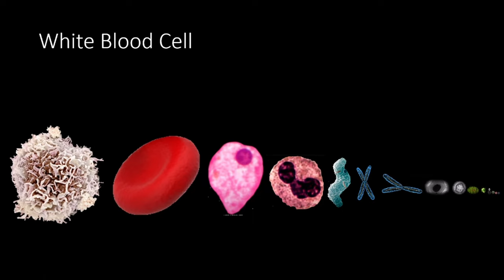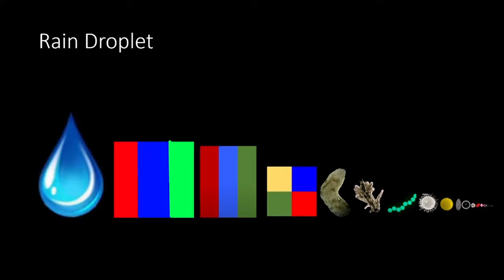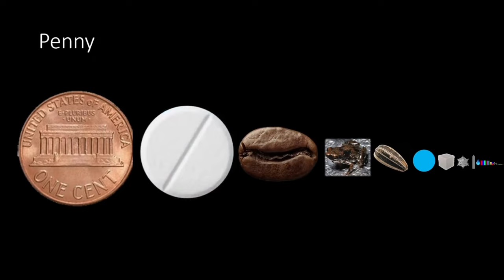Universe Size Comparison | Update Year 2023 | Part 4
Hi! So I Made this as a new years special. As Y'all Know, I Have Made Lots of USC'S in the past. But this one is better.
So this part contains Cells, Coins, Balls, And other Human Scale Objects. Hope you enjoyed.

CREDITS:
Made In PowerPoint
Info From Times Infinity
Info From Universe Explorer.
Info From Me

Stay Safe.

PART 4